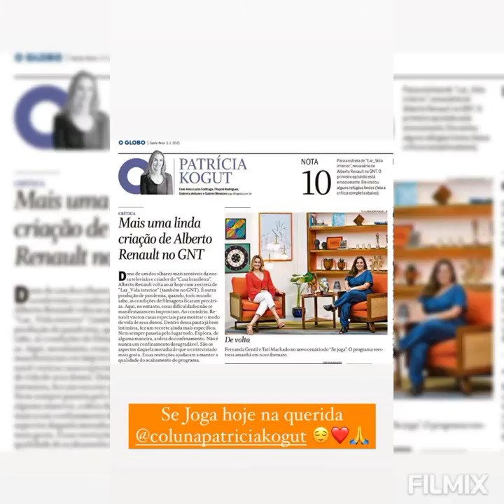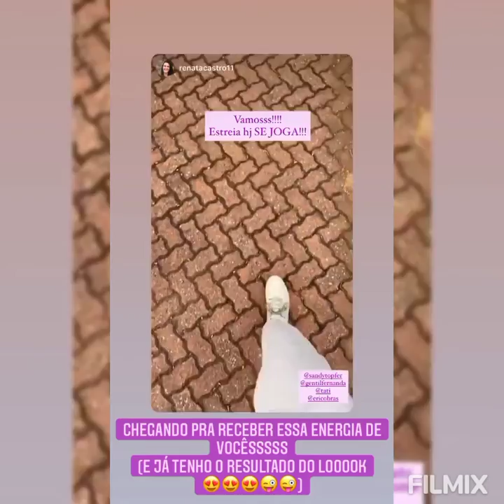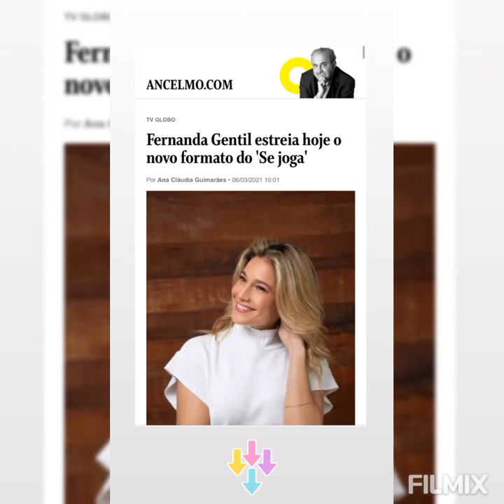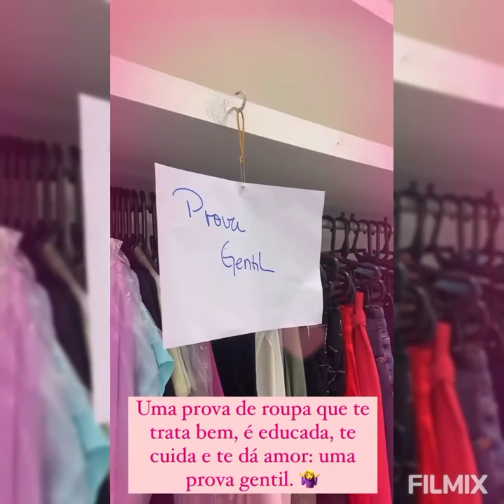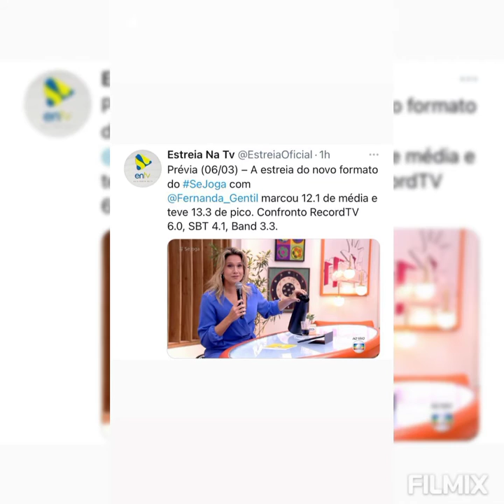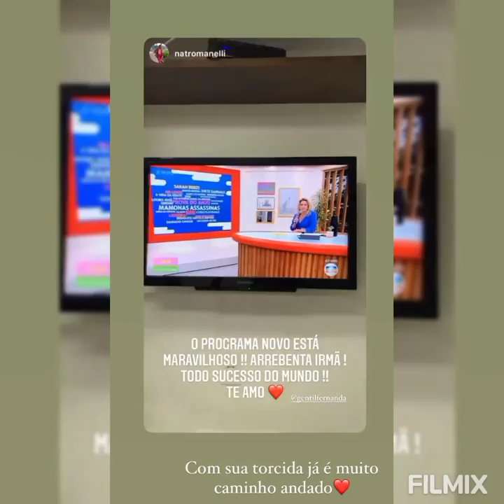Fernanda Gentil / Novo Se Joga estreou Sábado.